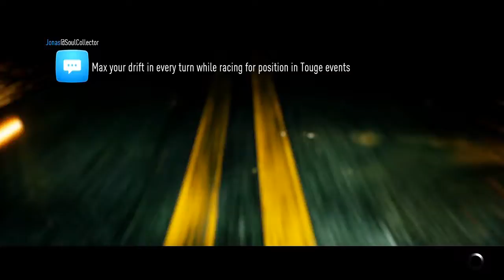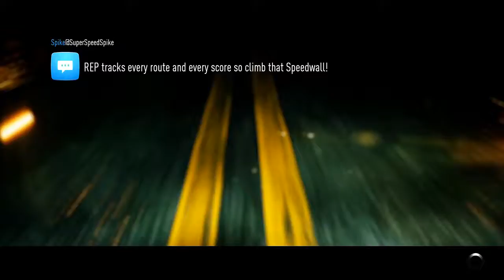Prestige Mode: Cj-Tastic Pt.1 | Need for Speed 2015